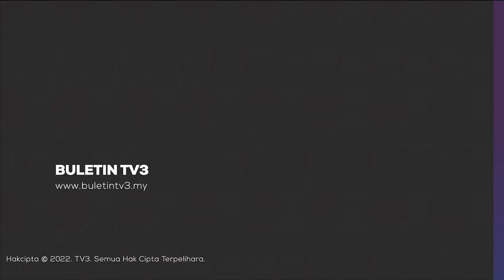TANAH RUNTUH | 100 Laporan Kejadian Di Segambut Tahun Lalu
100 laporan berkaitan tanah runtuh dicatatkan di kawasan Parlimen Segambut sepanjang tahun lalu.